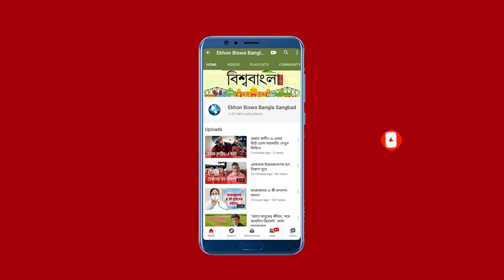নৌকোয় ডাকাতেরা নিয়ে যাচ্ছিল "খুকুমা"কে